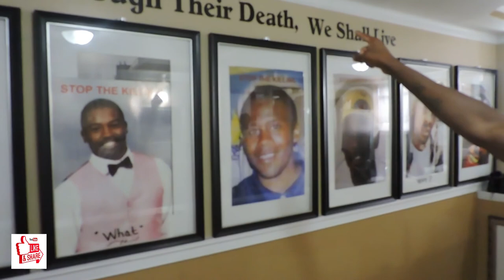THE FLIP PROJECT - INVESTING IN THE YOUTH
EPISODE 3 OF THE FLIP PROJECT. @LORR_TONE INTRODUCES US TO SOME OF THE KIDS IN THE CHALLENGE 2 CHANGE PROGRAM. ALSO HIGHLIGHTING MENTORS SUCH AS @1UNCLE_T & @BIGFREDCOMEDY.